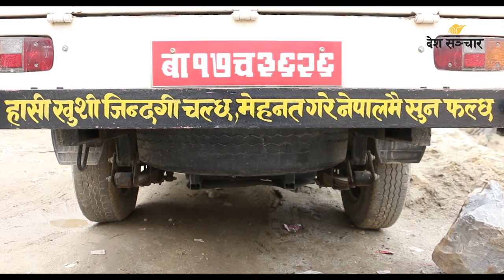जो विदेशबाट आएका शव बोकेर घरघर पुर्‍याउँछन् ॥Hiralal Dhakal ॥ Deshsanchar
उनको जिन्दगी यही शववाहनमा लाससँगै दौडिरहेको छ, १३ वर्षदेखि। २०६१ सालदेखि शव वाहन चलाउन थालेका हिरालालले कति शव ओसारे हिसाबकिताब छैन। शव वाहन नचलाएको दिन भने कमै छन्।
VIDEO : BARSHA SHAH
EDITOR : PRABHAT KHANAL